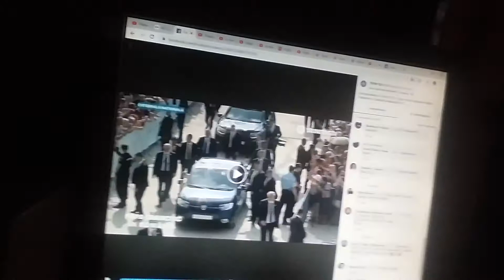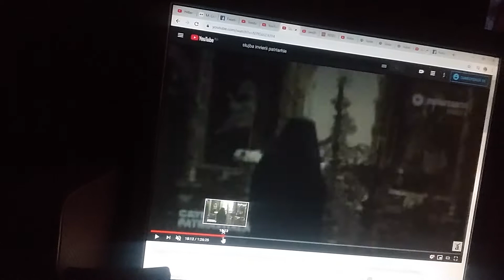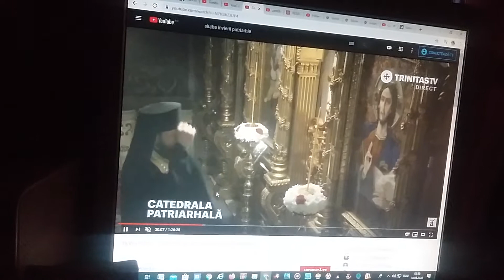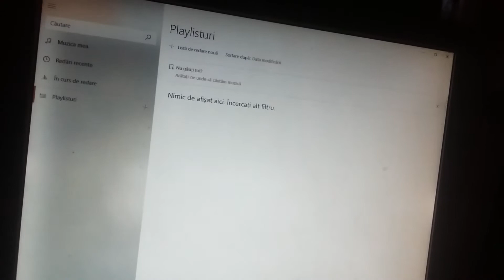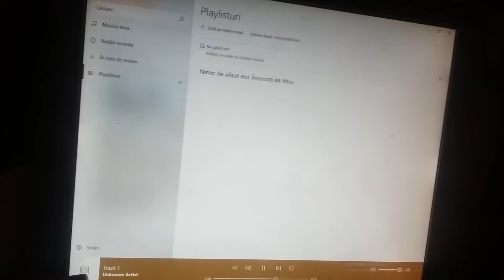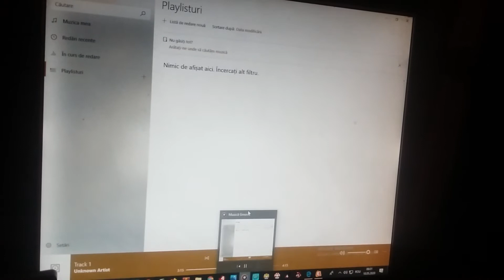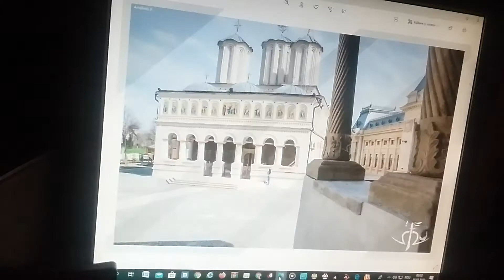Trinitas TV ident